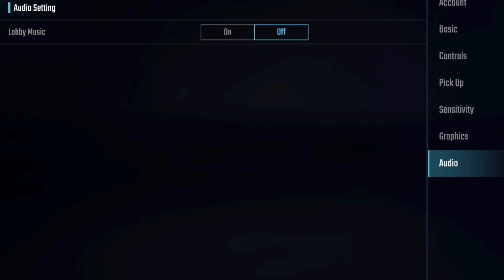Scarfall 2.0 Every Settings Explained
What Iz Up Antastic Squad😉,